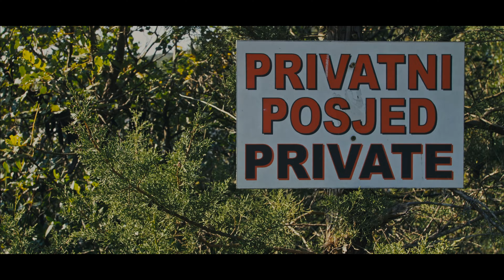Short documentary movie "New Age"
Directed by: Balša Ratković
Starring: Nemanja Studović & Balša Ratković
Camera: Balša Ratković